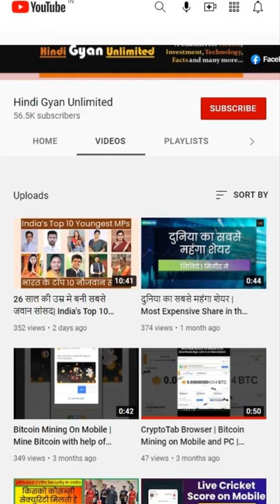26 साल की उम्र मे बनी देश की सबसे जवान सांसद | India's Youngest MP | Chandrani Murmu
Born on 16 June 1993 in Keonjhar, Orissa, Chandrani Murmu was just 26 years old when she became an MP for the first time in 2019. And she is the youngest MP in this 17th Parliament. She contested the elections on the ticket of Biju Janata Dal and became an MP by defeating Anant Nayak of BJP.

She has studied mechanical engineering and after her degree, she was involved in the preparation of competitive exams. Her maternal uncle who had been an MP advised Chandrani to join politics. In 2019, Keonjhar constituency was reserved for tribals, then Chandrani proved to be a perfect candidate to contest elections there. And that's how the Parliament got its youngest MP.

दुनिया मे सबसे जादा नौजवान अगर कही होंगे तो भारत मे है और हमारे युवा हर क्षेत्र मे अच्छा काम कर रहे है| तो क्यू ना पॉलिटिक्स मे भी युवाओ को मोका दिया जाये, इसी सोच के चलते हर पार्टी युवा को तिकीट दे रही है|

तो आज हम एक ऐसे युवा पॉलिटिशन देखेंगे जो कम उमर मे ही सांसद बन गयी है और अच्छा काम भी कर रही है|

उनका नाम चंद्राणी मुर्मू है |

16 जून 1993 को ओरिसा के केओंझार मे जन्मी चंद्राणी मुर्मू सिर्फ 26 साल की थी जब वो 2019 मे पहली बार सांसद बनी | और वो इस 17वी पार्लीमेंट मे सबसे कम उम्र की सांसद है | बिजू जनता दल के तिकीट पे उन्होने चुनाव लढा और BJP के अनंत नायक को हराकर वो सांसद बनी है |

उन्होने मेकॅनिकल इंजिनियरिंग की पढाई की है और डिग्री के बाद वो स्पर्धा परीक्षा की तयारी मे जुड गयी थी | उनके मामाजी जो MP रह चुके है उन्होणे चंद्राणी को राजनीति मे आने की सलाह दी | चुकी 2019 मे केओंझार चुनाव क्षेत्र आदिवासी के लिये आरक्षित हो गया तो चंद्राणी एक परफेक्ट कॅन्डीडेट साबीत हुई वहासे चुनाव लढणे के लिये | और इसी तरह पार्लीमेंट को अपणा सबसे यंग सांसद मिल गया |

भारत के 10 नौजवान सांसद | India's Top 10 Youngest MPs देखना है तो निचे दिये लिंकपे क्लिक करे